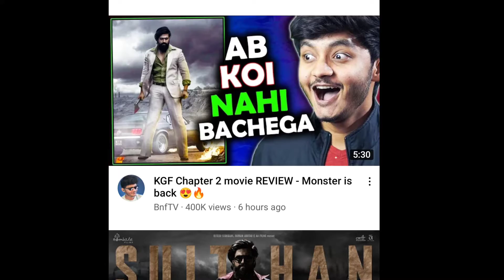YouTube Trending Update - YouTube Trending Shorts - Update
Aapka Review